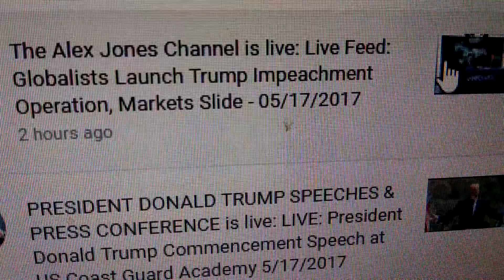midwest news today